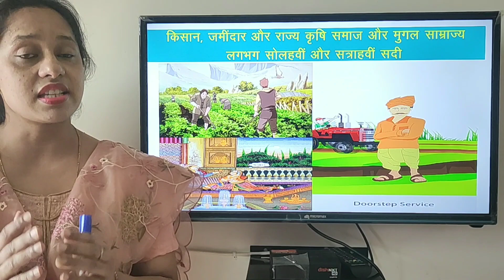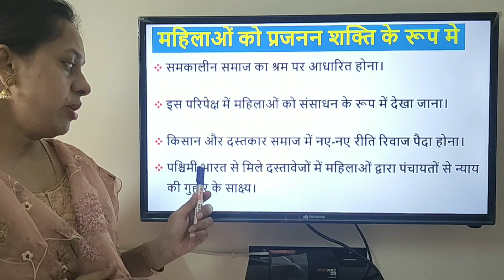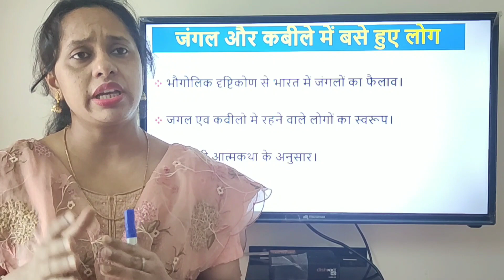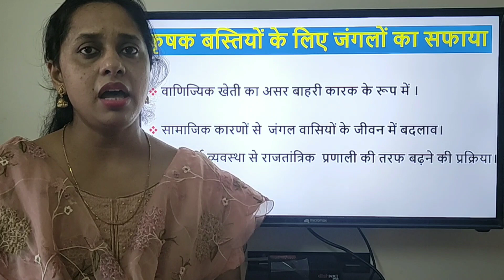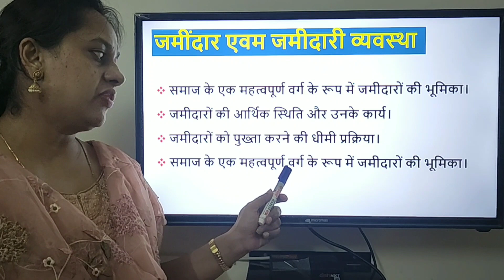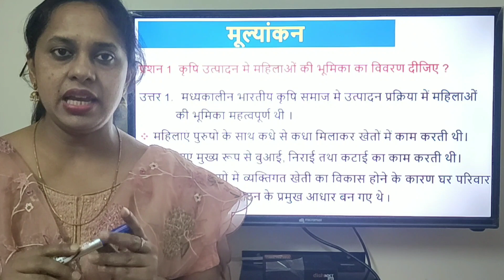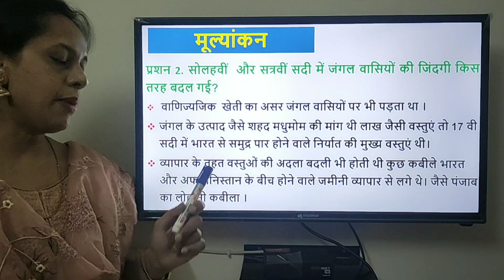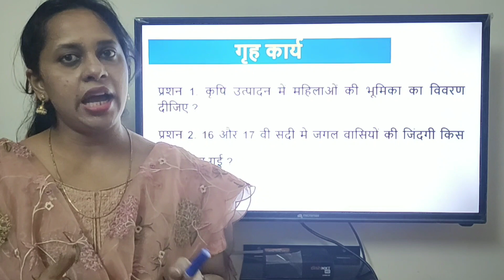Education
UP Board#NCERT#Class XII#History#Chapter8#Part II